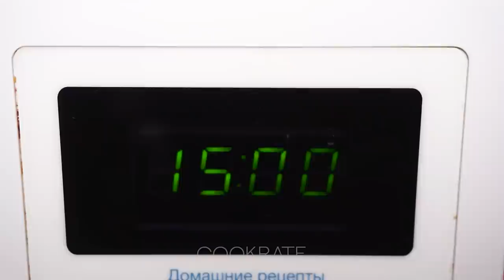Grandma was surprised by the way I filled the cabbage with meat! Delicious dinner!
Ingredients:
cabbage - 800 g (28.2 oz)
IN THE MICROWAVE OVEN 15 min

for the filling:
tomatoes - 120 g (4.23 oz)
rice - 50 g (1.76 oz)
Tray diameter 22 cm (8.66 in)